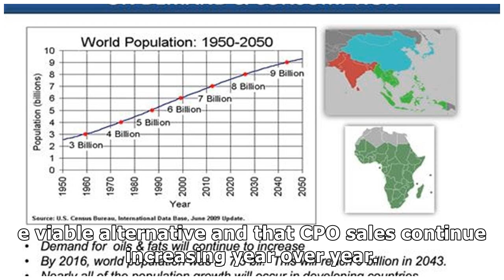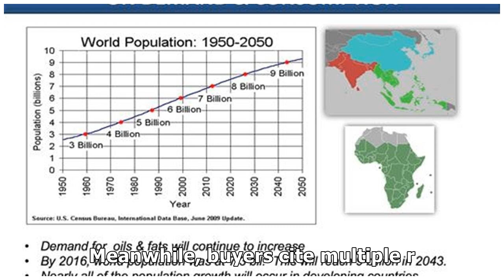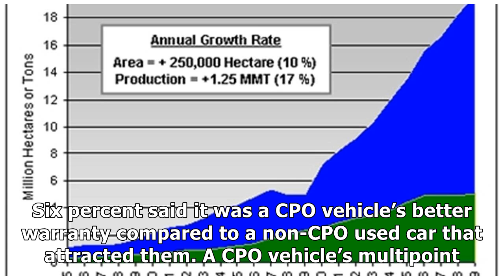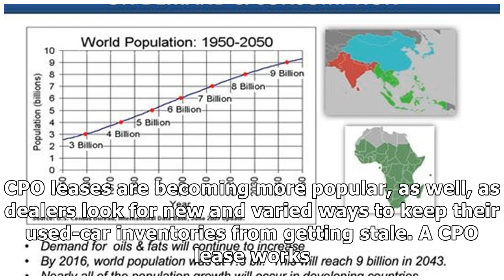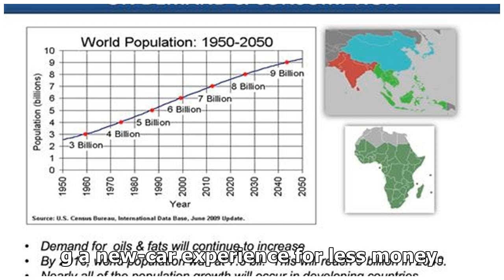CPO SALES CONTINUE INCREASING YEAR OVER YEAR